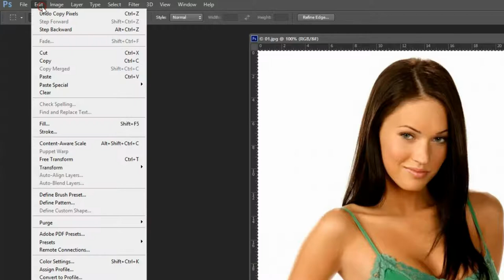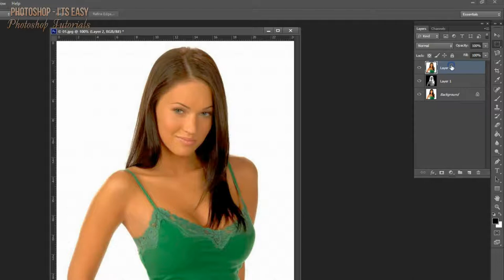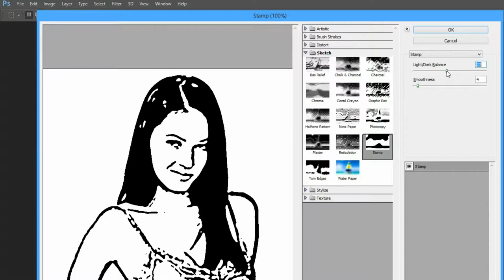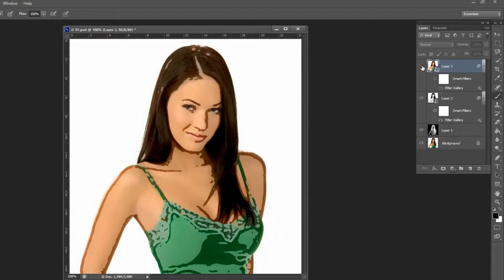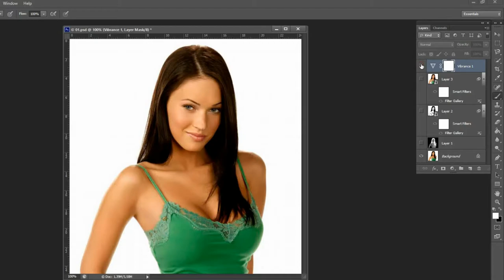How to Create Flat Cartoon Effect in Photoshop. Turn Portraits into Art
How to Create Flat Cartoon Effect in Photoshop. Turn Portraits into Art. In this photoshop photo effects tutorial, learn how to transform portraits into vector flat cartoon characters in photoshop. Photoshop Easy and Simple!